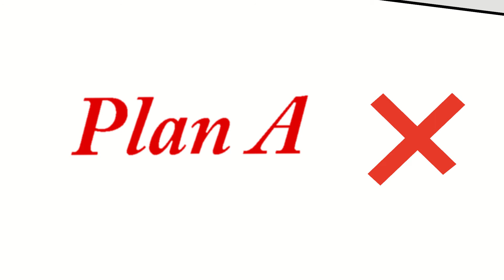One Minute Leadership Tips: Adaptability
Adaptability is an important leadership skill which needs to be mastered. Always have a plan 'B'.

The second of a one minute leadership video series outlining fundamental practices that all good leaders use. These tips can easily be implemented.

Last time we discussed the importance of good communication. Whilst the importance of good communication cannot be overstressed, another essential leadership skill is Adaptability.

In this rapidly changing world, the ability of a business to adapt will determine whether it will survive or not. Many businesses that are not able to adapt when new technologies are introduced can no longer compete and are forced out of business.

For example, with the introduction of blogging, many printed media companies such as newspapers, saw the opportunity to increase market exposure and reduce costs.

Whilst this may have presented many challenges for these businesses having to grapple with the new technology, they rose to the challenge and adapted to the situation by restructuring the business model they were currently using.

Those businesses that were willing to adapt to the changes in the way people access information are still here today. Those that were unable to adapt and make the necessary changes, unfortunately are no longer with us.

There are four simple ways you can improve adaptability:

Make contingency plans. If Plan A doesn't work, have a Plan B.
Practice resilience. Don't let setbacks and disappointments overly weigh you down so that you lose focus and positivity.

Reaffirm to yourself that you can overcome setbacks and disappointments and that they can happen and are only a temporary condition.

When something unexpectedly goes wrong, don't react immediately. Step back from the situation for a moment to allow any anxiety and negative feelings to subside. Then determine what went wrong and why. Then you can address the problem and take any appropriate action deemed necessary to rectify the problem and prevent it from happening again.

When you practice these four techniques, you will find that when things don't go as expected, you will be in a much better position to deal with it.

Next time we will recap "Team Building", the third essential leadership skill.